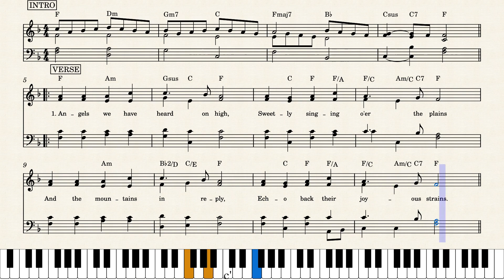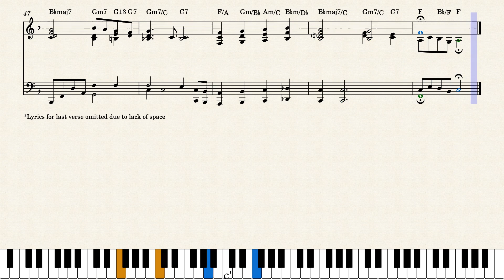Angels We Have Heard On High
A simple arrangement that gives this traditional carol a bit of flair. Another great job of chord substitution by Carol Tornquist.